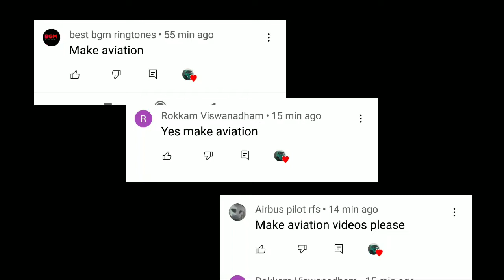TOKYO TO JEIU RFS